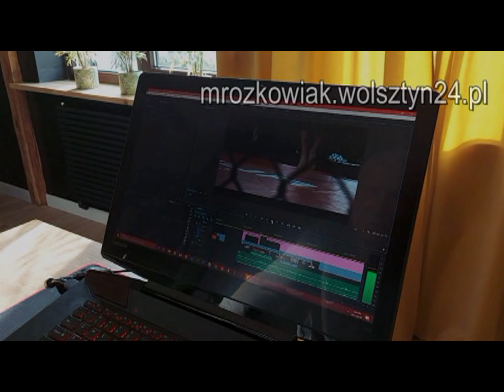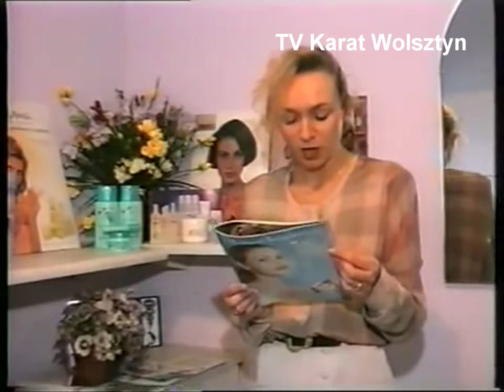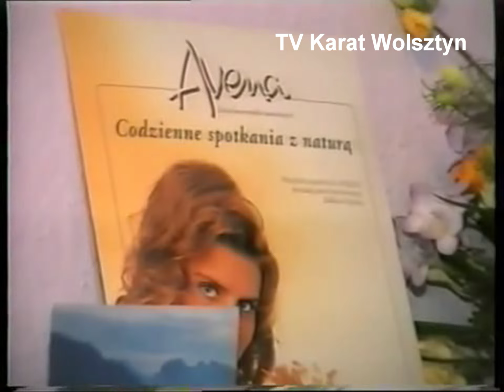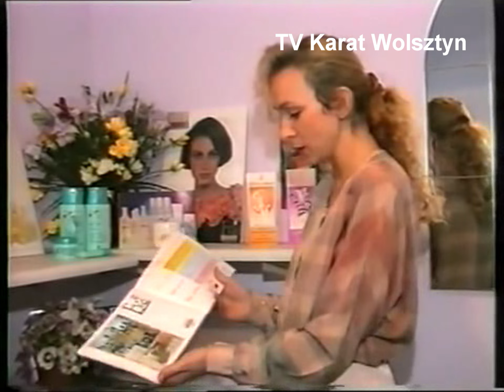21.03.1994 Wolsztyn TV Karat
Porady kosmetyczki